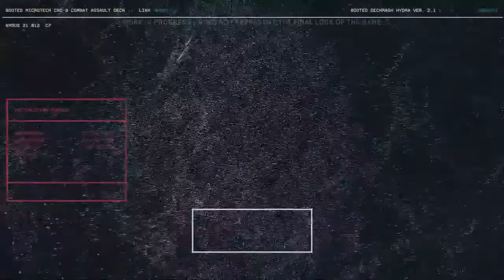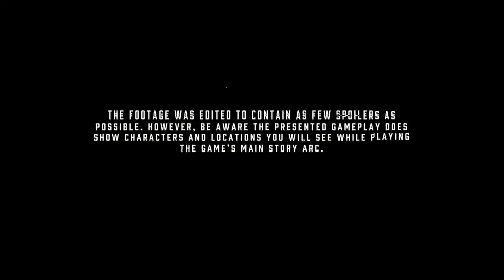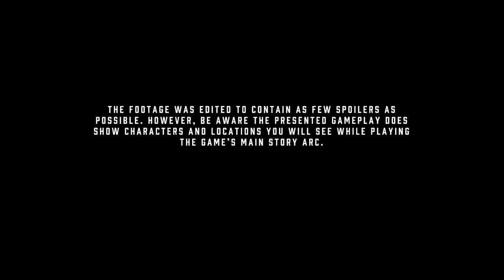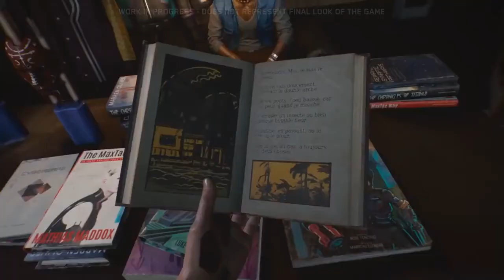cyberpunk 2077 ,Open World Game,full Gameplay Demo